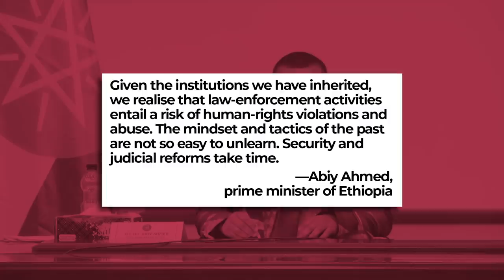Why is ETHIOPIA still Africa’s HOPE (despite the Tigray War)? - VisualPolitik EN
Since 2018, Ethiopia has become one of the greatest miracles of our time: a dictatorship in the midst of a democratization process. One of the poorest countries in the world in the 1980s, it has become one of the fastest growing economies. All this is due to its Prime Minister, Abiy Ahmed, who has already accumulated one Nobel Peace Prize and two mentions from VisualPolitik.

However, all these efforts seem to be fading with the outbreak of war in the northern region of Tigray. The authorities of this region have defied the Federal Government and a war has broken out. A war that has brought out the more authoritarian side of Abiy Ahmed.

But can we really say that this is the end of the Ethiopian miracle? Why are the Tigrays going up against the Federal Government? What exactly is Abiy Ahmed doing? In this video we tell you.